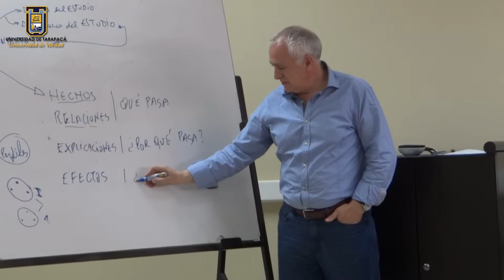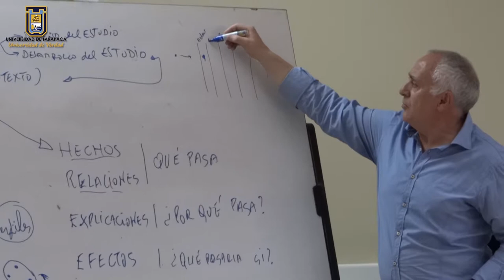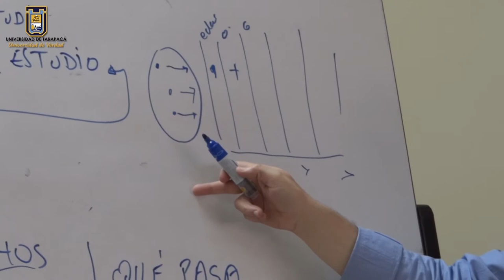Dr. Joaquín Gairín Universidad Autónoma de Barcelona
Extracto de la intervención del Docente Catalán en el taller de Escritura Científica en Educación y Ciencias Sociales, realizado en la Universidad de Tarapacá, Arica-Chile.